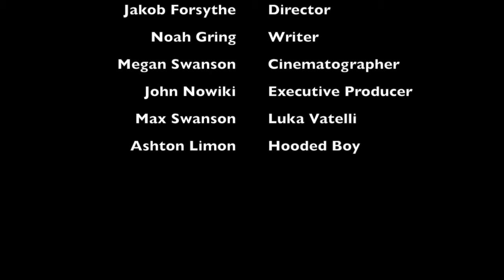Psicosi (directed by Jakob Forsythe)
Director & Editor: Jakob Forsythe
Cinematography: Megan Swanson
Writer: Noah Gring
Starring: Max Swanson, Ashton Limon
Executive Producer: John Nowicki